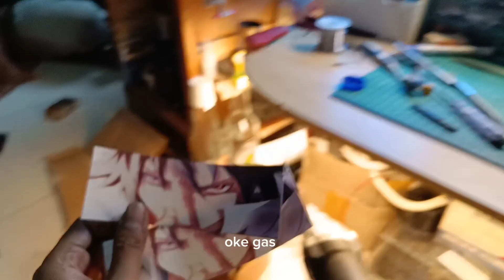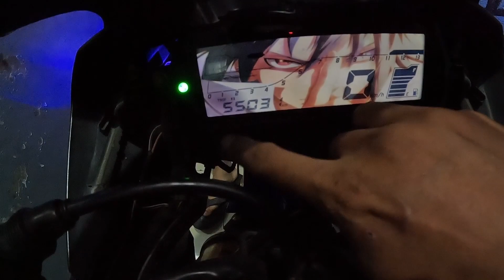Reparasi & modifikasi Speedometer R15V3